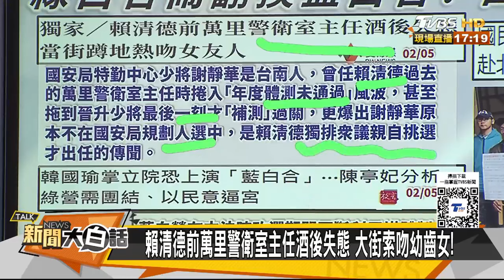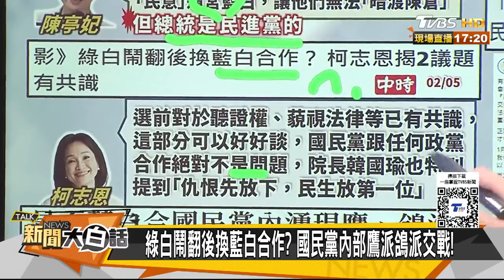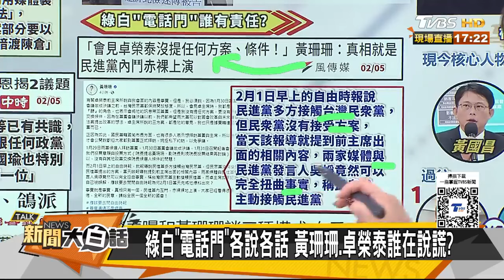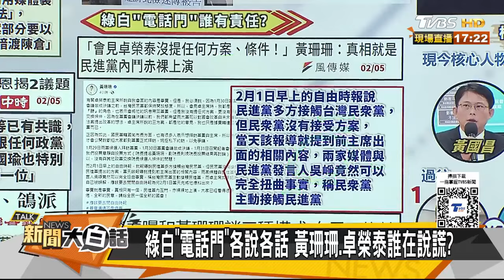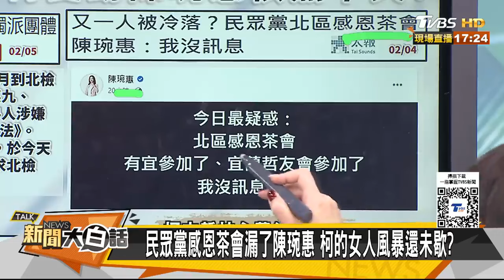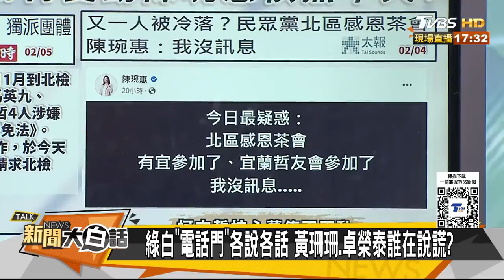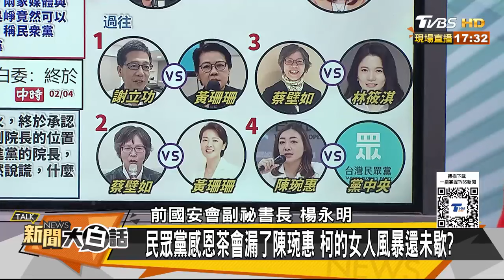韓國瑜旋風綠白都推了一把 賴系少將喝醉強吻女畫面曝？ 新聞大白話 20240205